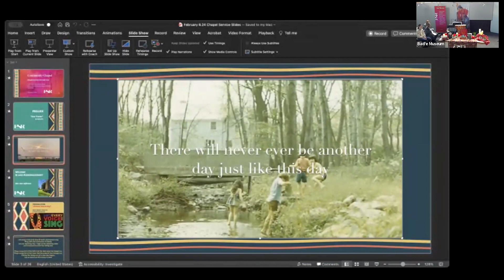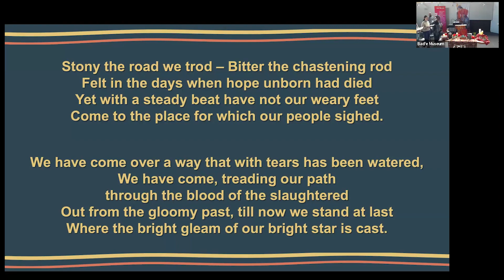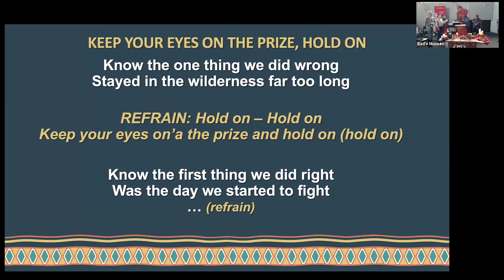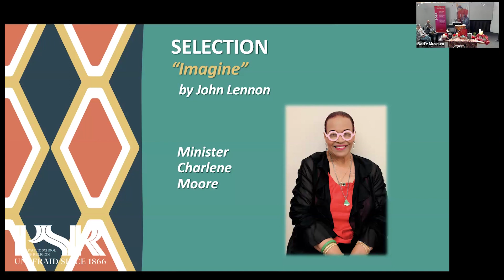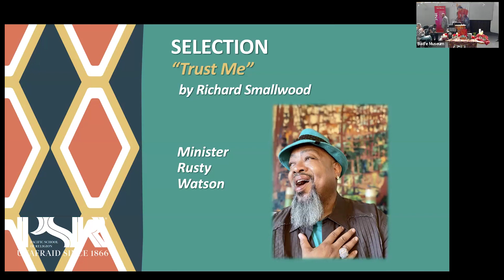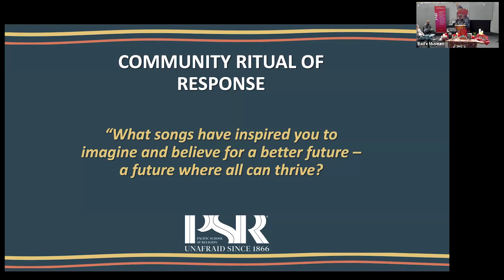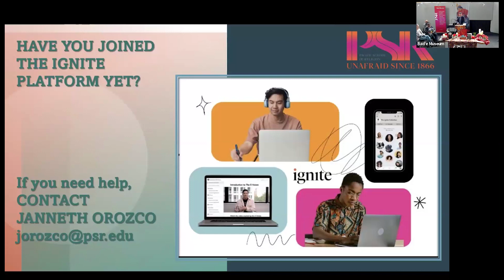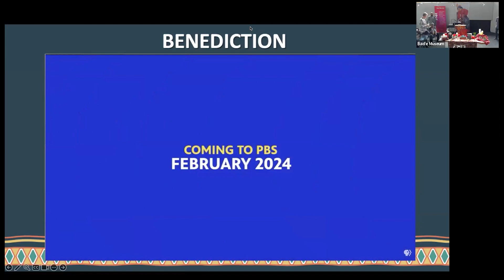Imagining Hope through Song (February 6, 2024)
PSR’s Community Chapel is held at 11:10 am most Tuesdays during the school year simultaneously via Zoom and in-person at the Badè Museum on the PSR campus. It is an opportunity for the entire PSR community to come together for spiritual and theological nourishment.

Imagining Hope through Song
A Service in Music & Word w/Guest Musician Charlene Moore
Rev. Ann Jefferson & Chapel Committee, convening